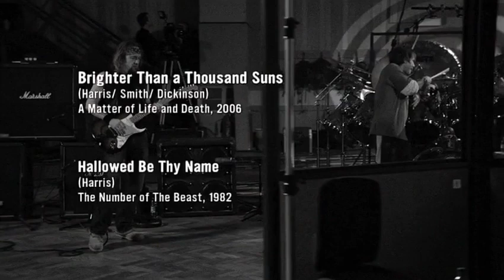Iron Maiden - Live Hallowed be thy name - Abbey Road 2006